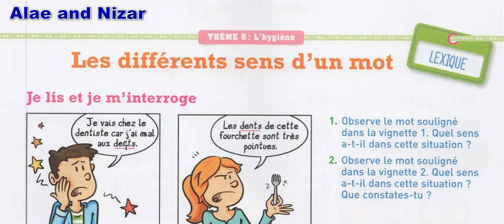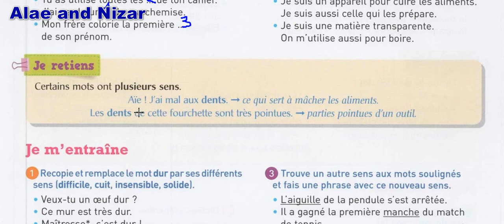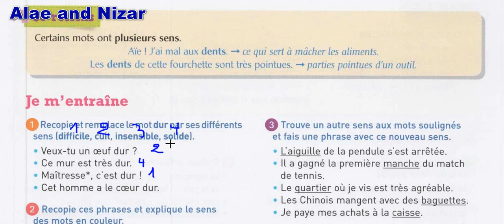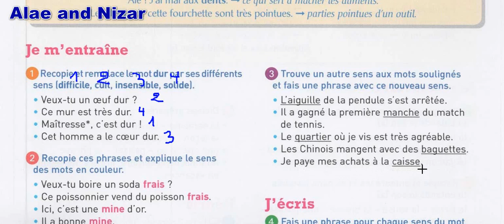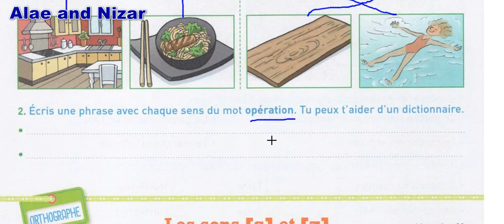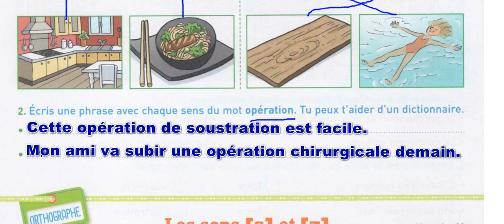Les différents sens d'un mot leçon et cahier des activités mot de passe ce1 ce2 lexique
Les différents sens d'un mot mot de passe ce1 ce2 lexique